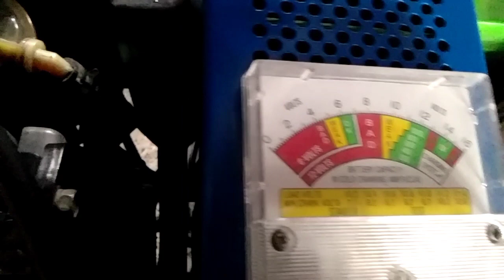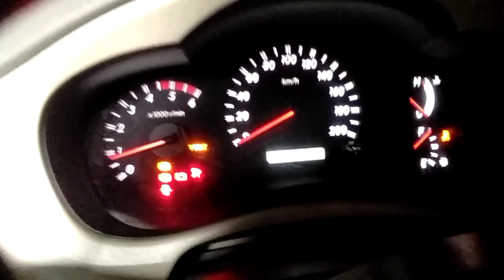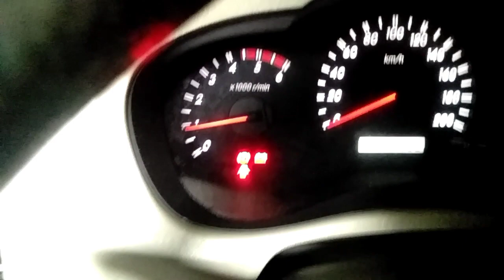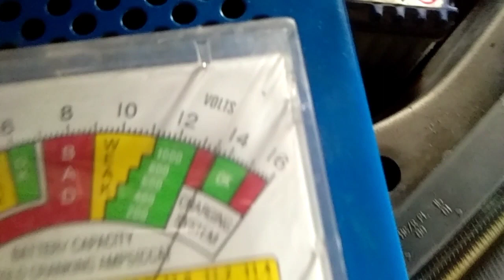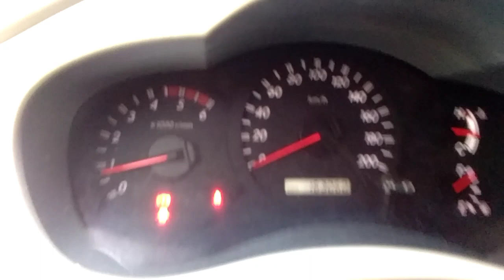Troubleshooting: Innova D4D Engine - not to start | Replace: Battery and Alternator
This video shows how to troubleshoot engine not to start and to find other problem.
Why the battery discharge?
How to install alternator and belt?
How to install fan belt?